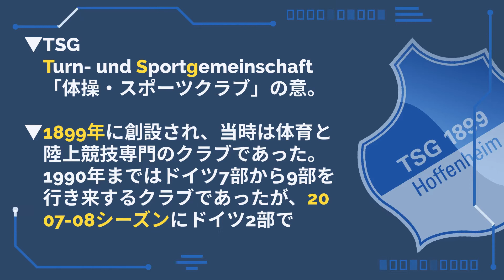【サッカーエンブレム解説！】TSG1899ホッフェンハイム【ブンデスリーガ】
▼概要
　クラブ：TSG1899ホッフェンハイム